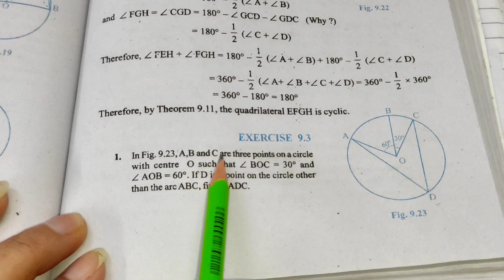Chapter -9 Ex -9.3 Circles Ques - 1to6 || Class 9th Maths